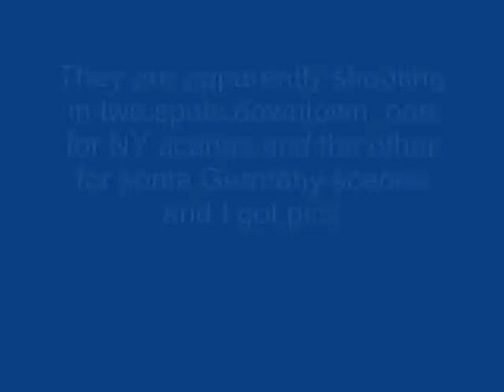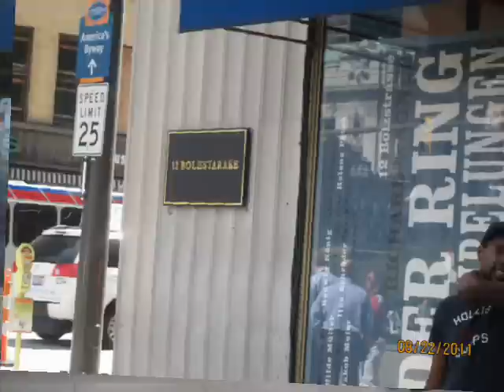The Avengers movie set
They're shooting the new Avengers movie in my hometown, Cleveland and my family and I went downtown and got some pictures of it. They're shooting in two locations downtown, one for New York scenes and one for Germany scenes. Despite not seeing any action or stars it was still awesome to see. I also tried out to be an extra in this movie but sadly I was not picked. :( Oh well life moves on. :D The music used is "Frankenstein's Monster" by Henry Jackman from the X-Men First Class soundtrack.